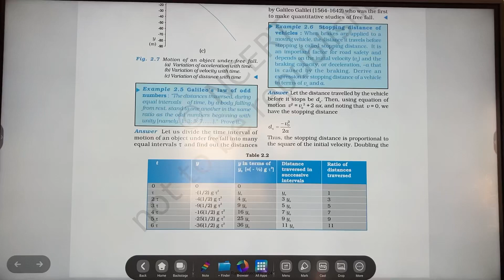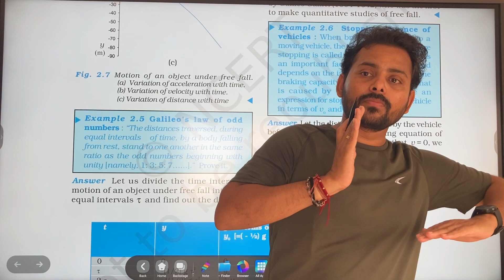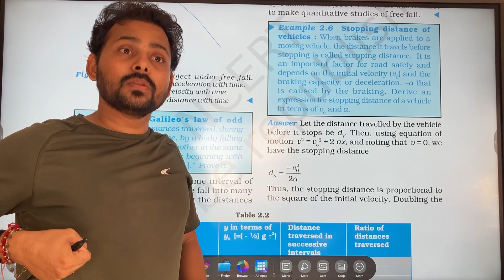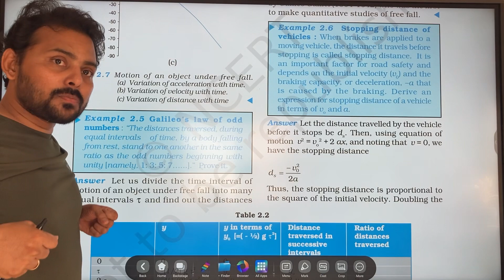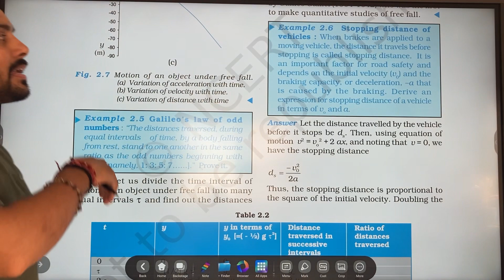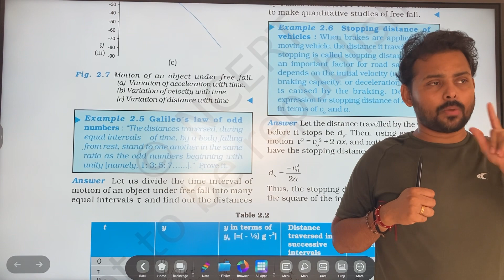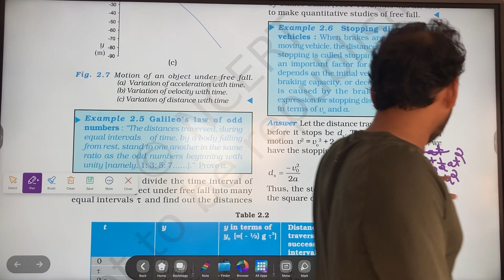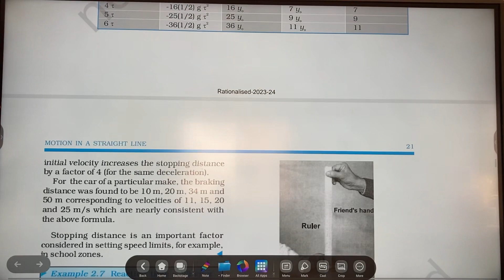26 May 2024